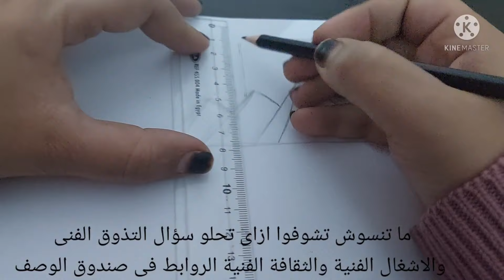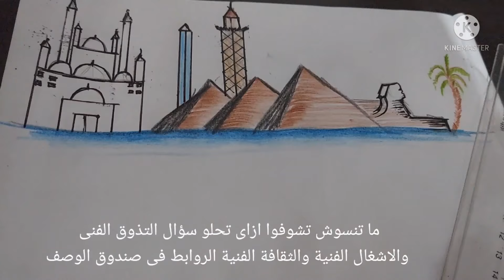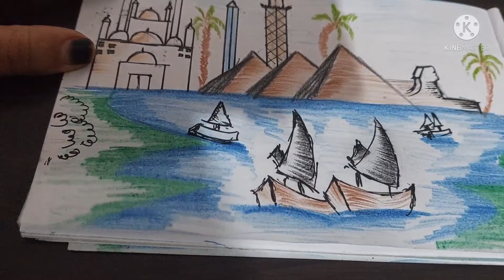مراجعة ليلة الامتحان تربية فنيةحل سؤال التعبير الفنى رسمة تنفع لأكثر من موضوع